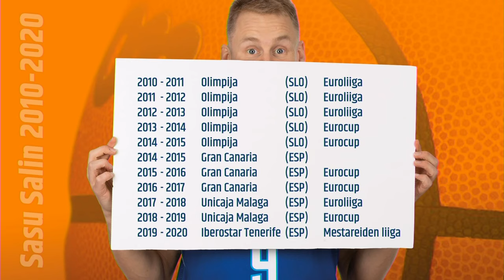Studio 6: Sasu Salin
Keskusteluohjelmassa sukelletaan tunniksi keskustelemaan suomalaisesta koriksesta ja vastataan fanien kysymyksiin.

Lähetykseen voi lähettää kysymyksiä Youtuben chatiin tai Twitterissä tunnisteella Studio6.